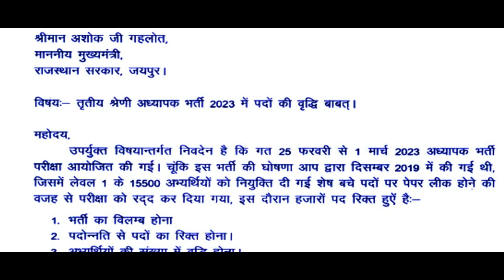reet REET 2023| Taiyari Kaise Kare | New Reet Exam 2023 | reet exam latest news